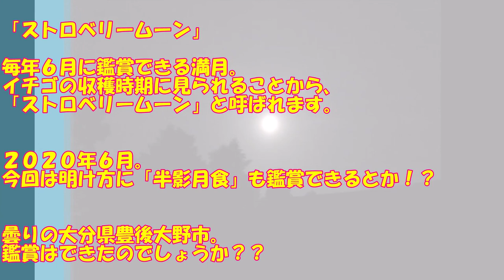ストロベリームーン2020 ＠大分県豊後大野市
「ストロベリームーン」

毎年６月に鑑賞できる満月。
イチゴの収穫時期に見られることから、「ストロベリームーン」と呼ばれます。

２０２０年６月。
今回は明け方に「半影月食」も鑑賞できるとか！？

曇りの大分県豊後大野市。
鑑賞はできたのでしょうか？？